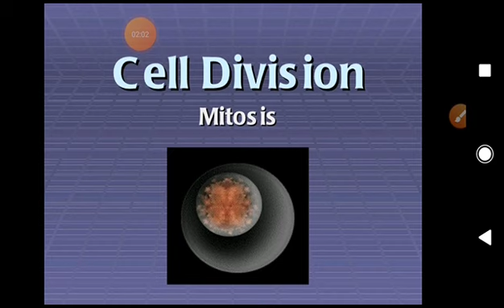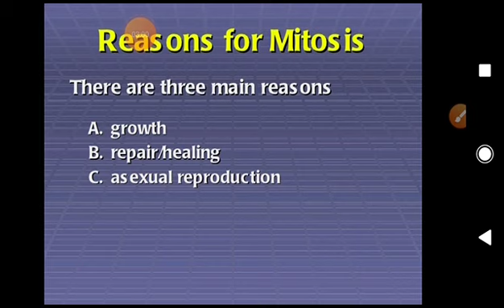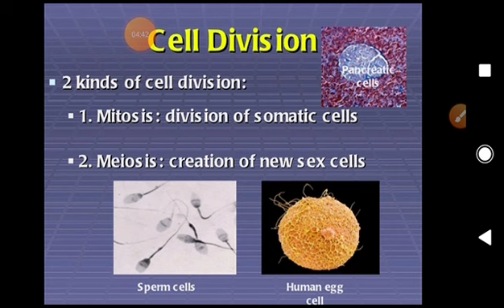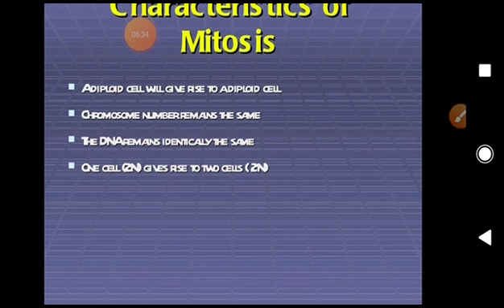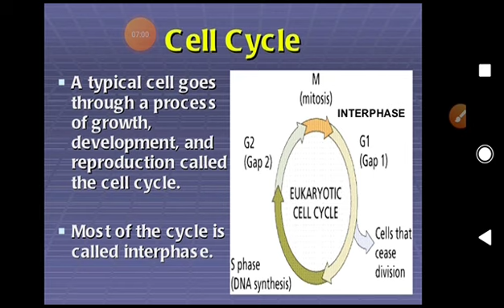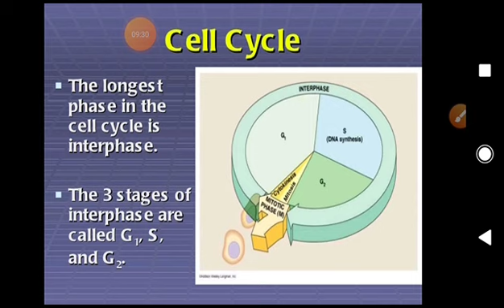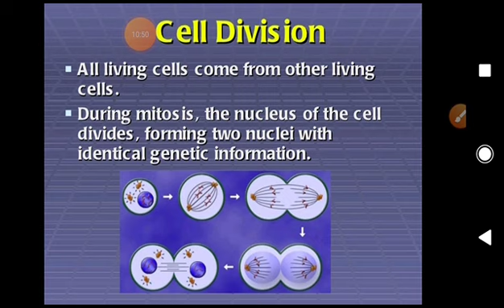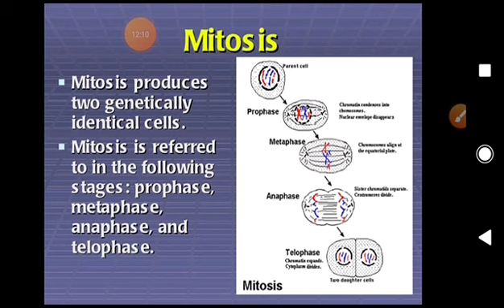Cell division Mitosis I By Lakhpat